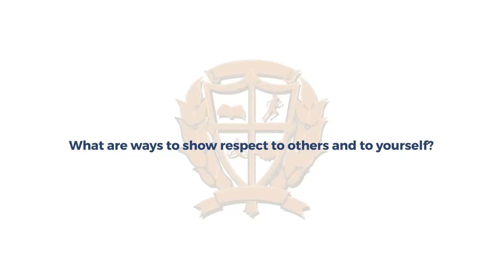Spark - The Goal to Respect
Lightglider Goal #1 - Respect!